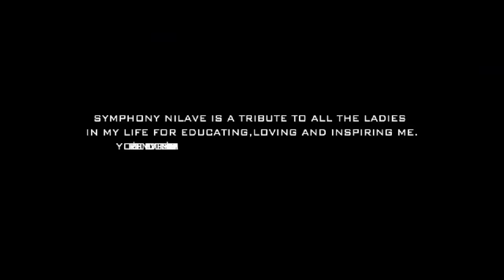Symphony Nilave Music Video - Mista G ft Rabbit.Mac Young Ruff & Preeta Prasad [ Kummalam ]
For Tamil People ;)